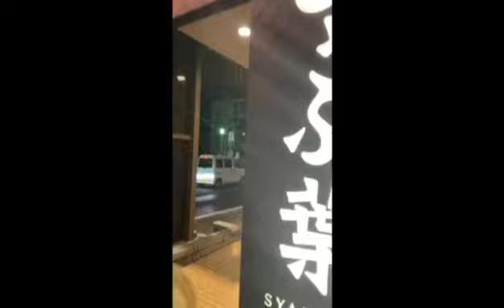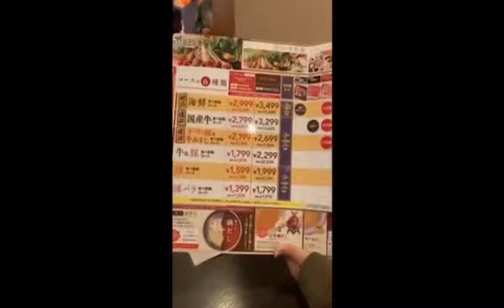VLOG PERO VOICE OVER MUNA.